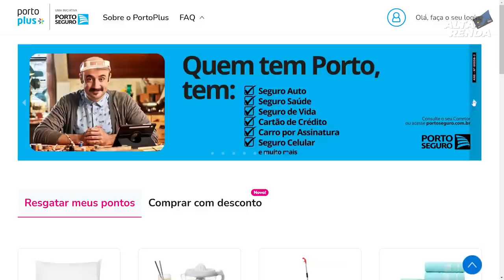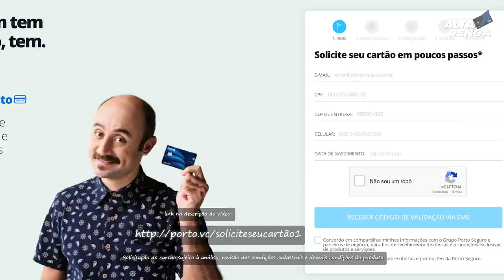💳CARTÕES PORTO SEGURO: "VISA E MASTERCARD GOLD", CONHEÇA OS BENEFÍCIOS E ANUIDADE GRÁTIS PORTO.